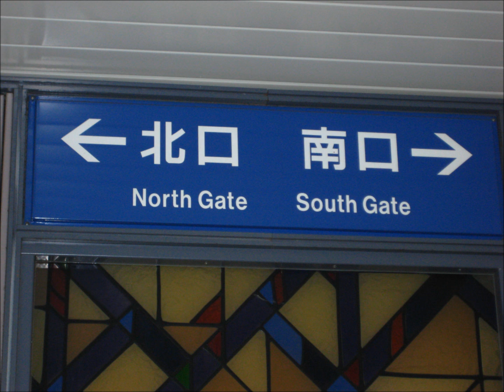事務所までの行き方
株式会社ＡＬＬ不動産